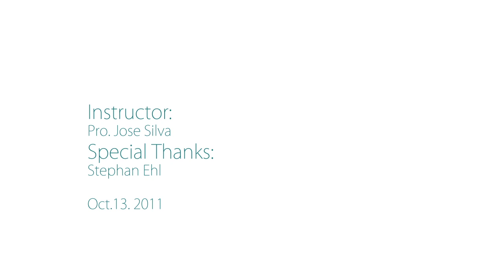Flower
Rotoscoping animation practice at SCAD~ Drawing for almost 3 weeks~

Softwear: Photoshop cs5, AE, Premiere
Instructor: Pro. Jose Silva
Special thanks: Stephan Ehl
Author: Yilu Zhang